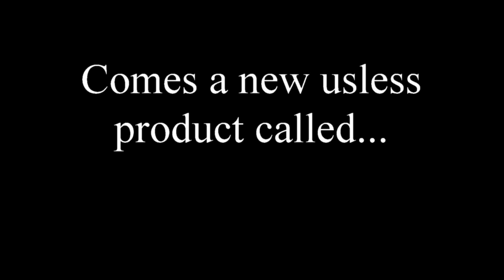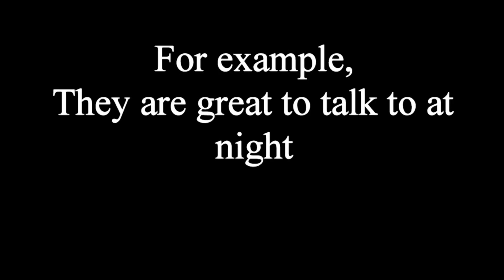Human Rug Commercial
Introducing the new Human Rug! Buy one today!
From the makers of the Globe Ball - Weldon532 inc.

P.S - This is not actually for sale because its fake if you did not already know that.